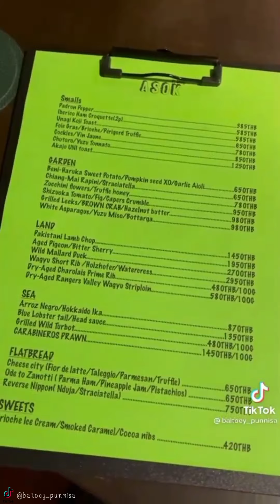มิ้นต์ ชาลิดา : HBD น้อง "ม่อน ธนัชชัย" 🎂💖 กับครอบครัว [25.01.2565]